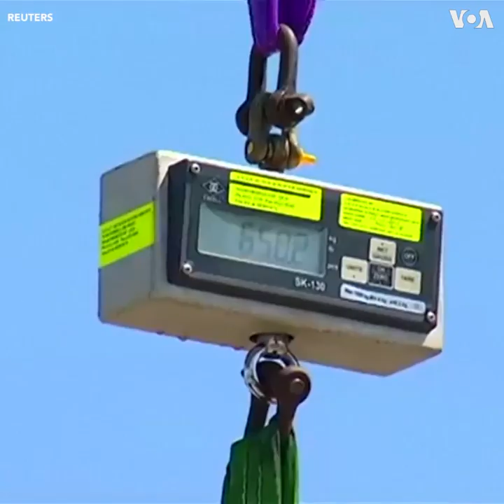Bắt được cá marlin khổng lồ nặng 650kg (VOA)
Tin tức Nếu không vào được VOA, xin các bạn hãy vào để vượt tường lửa. Một con cá marlin (cá cờ) nặng 650 kg bị bắt và đưa về Vịnh Hervey ở Queensland, Úc hôm thứ Sáu 30/11. Con cá cờ này chỉ thua con đạt kỷ lục thế giới 30 kg. Anh Rob Crane, người câu được con cá cờ vây lưng đen này, đã phải vật lộn với nó suốt hai giờ ngoài khơi đảo Fraser.